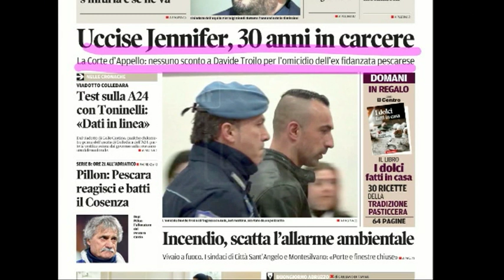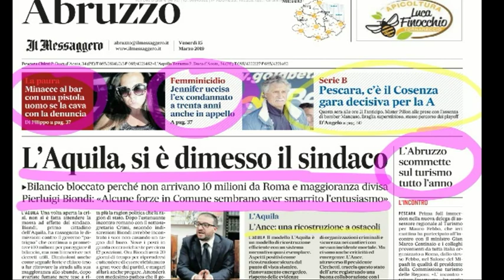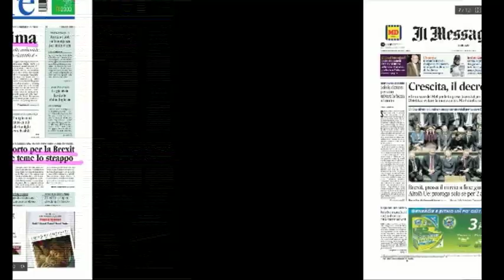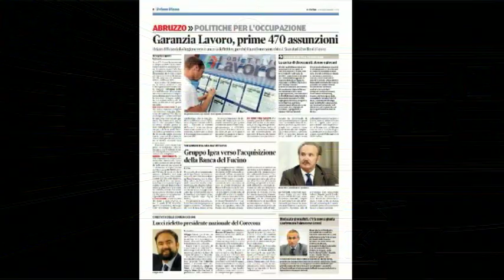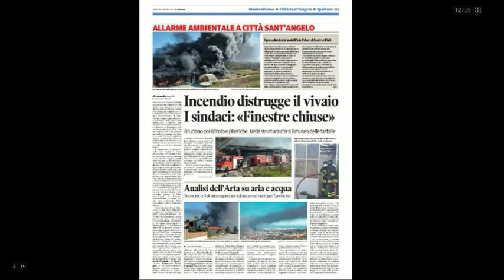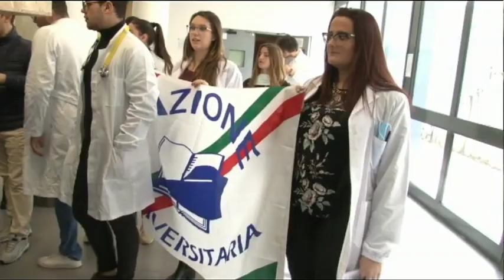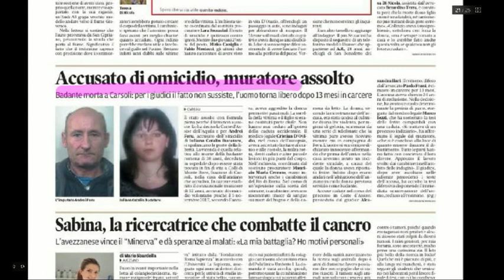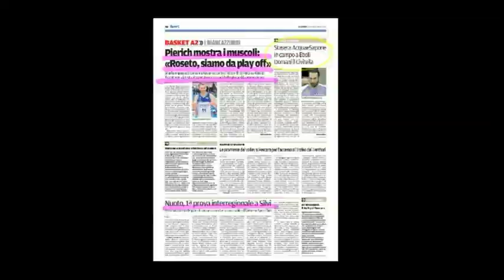Mattino 6 rassegna stampa di venerdì 15 marzo 2019